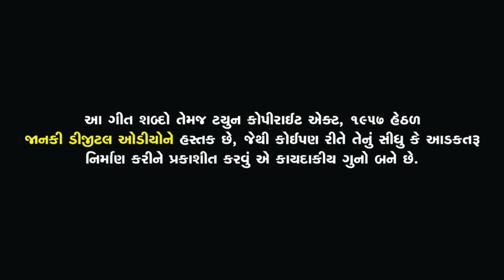Thakar Thakar Video Song|Hansha Bharwad|ઠાકર ઠાકર|હંસા ભરવાડ|Janki Digital|SS DIGITAL|RDC GUJRATI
JANKI DIGITAL PRESENT ...

PRODUCER : MAHESH LAKDIYA

MO.7878137980

♫ Title     :- Thakar Thakar

♫  singar :- Hansha Ben Bharwad

♫  Video & Team :- Brijraj Solanki

♫ MUSIC & REMIX: Dipesh Chavda
                                   (DJ KAMLESH)

♫ Lyrics : Ramesh Vachiya (Diamond Writer)

♫Video Story Concept & Producer     :  Vishnu Mundhva

Jay Shyamalsha Seth